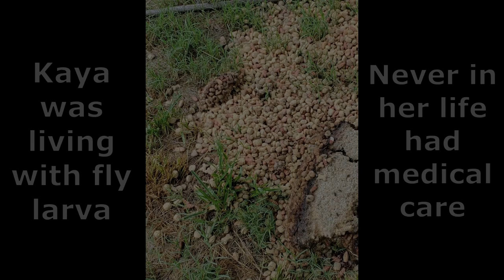Kaya Video 4